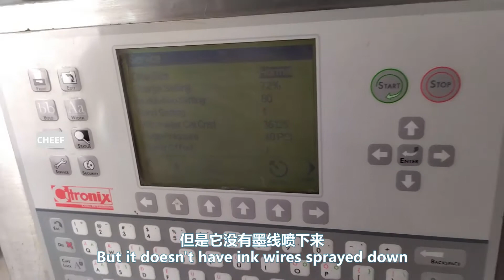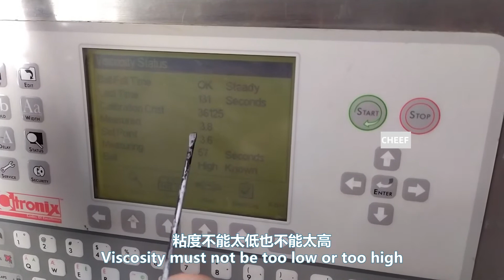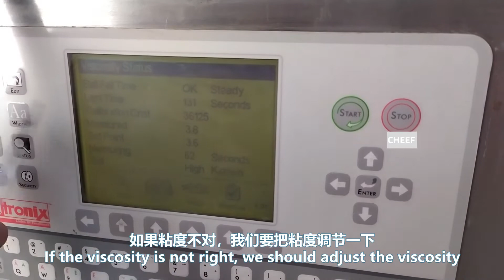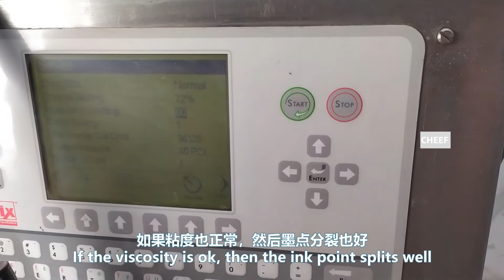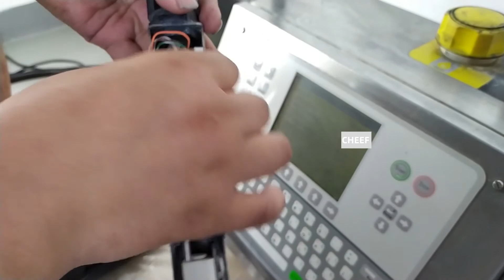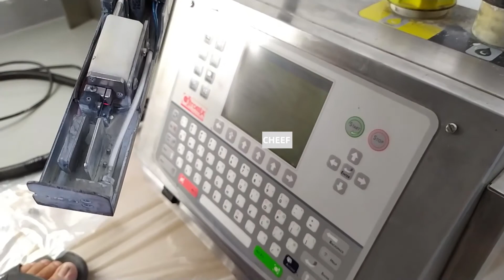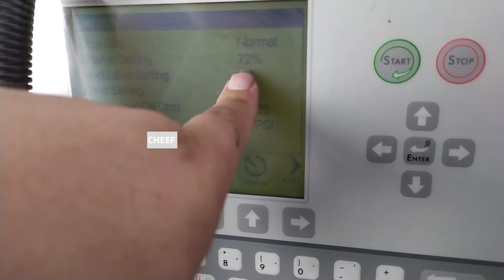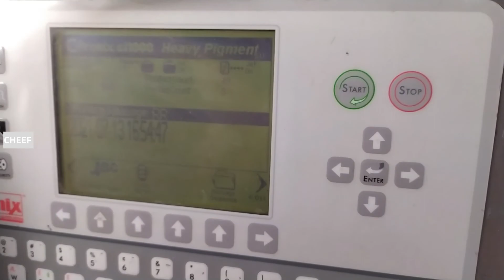Are you still looking for videos of how common failures of Citronix ci1000 machines handle?